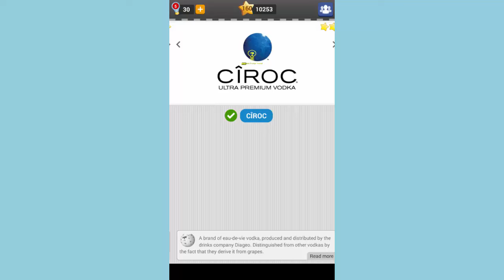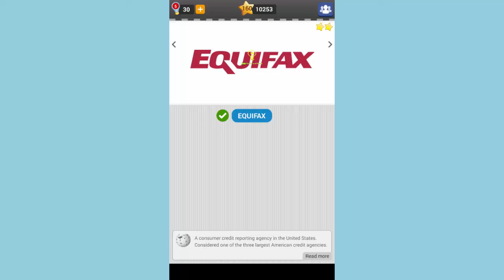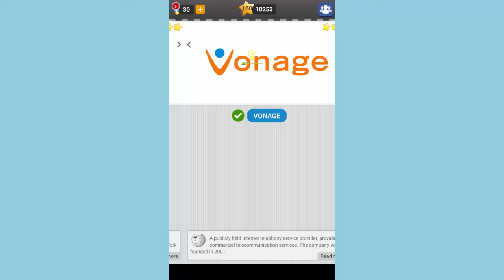Logo Game Expert Pack 30 - All Answers - Walkthrough ( By TapLane Inc )